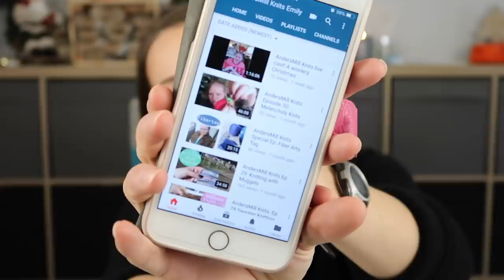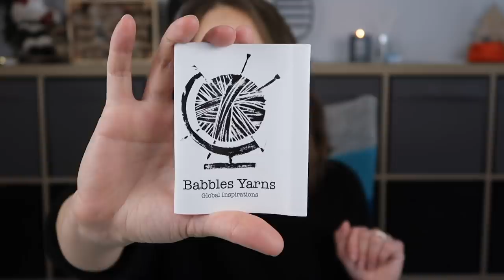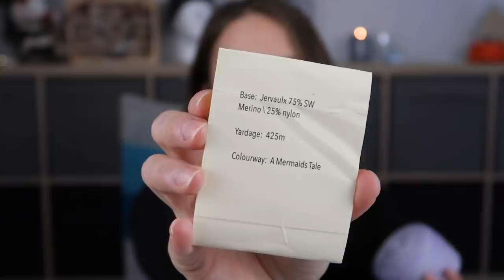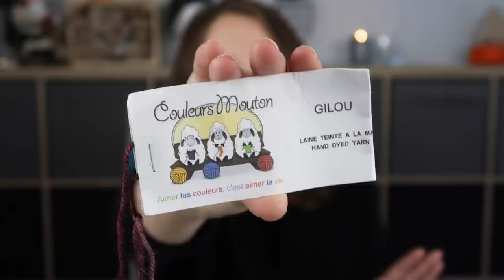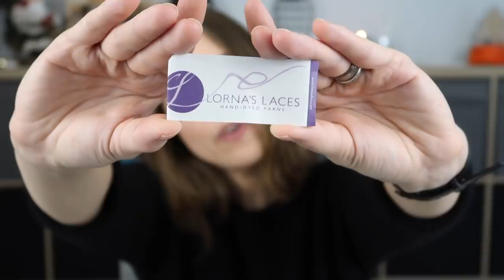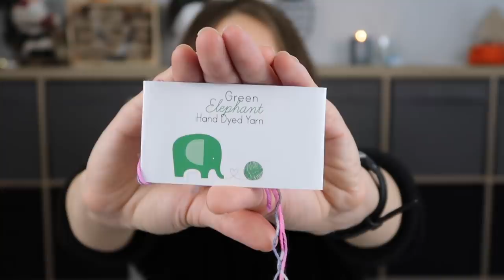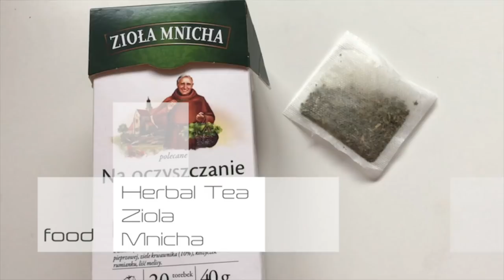knitting ILove podcast ◆ ep 46 ◆ New Year Resolutions ?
LINKS & TIME STAMPS .

TIME STAMPS

2:20 KAL

3:26 IN THE JAR

5:58 ON MY CHEST

31:15 OFF MY CHEST

55:20 NEW YEAR RESOLUTIONS - 8 life zones

PODCASTERS:

Once Upon a Corgi Podcast (Gabi)
Nordic Stitches Podcast (Lil)
Kirsty Glass (Kristy)
Babbles Travelling Yarns (Grace)
Bakery Bears Podcast (Kay & Dan)
The Lone Larch Podcast
Grocery Girls Podcast (Jodie & Tracie)

SHOPS:

Handmade bags by Diane (bags)
Babbles Yarns  (yarn)
Lone Larch (bags)
MrsBrowns Bags (bags)
Dreams in Fiber (yarn)

MUSIC